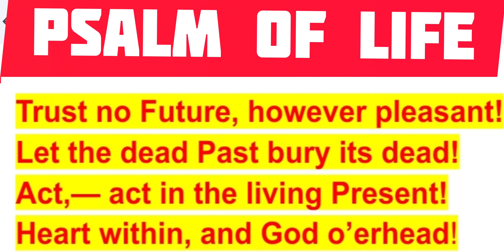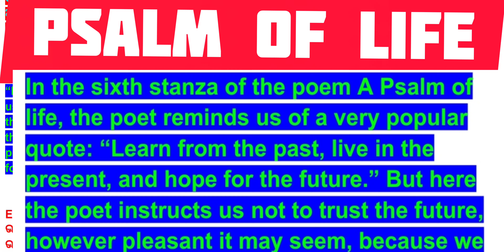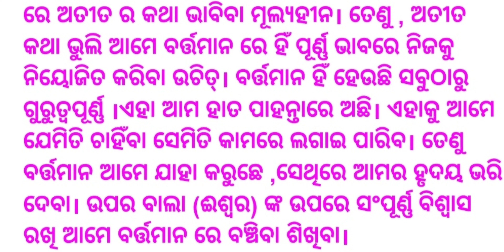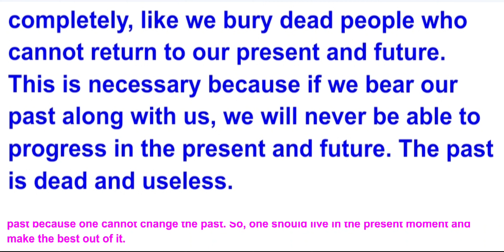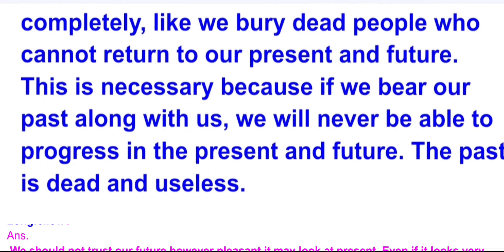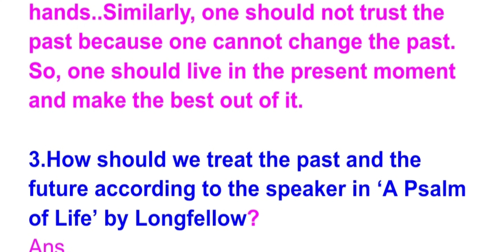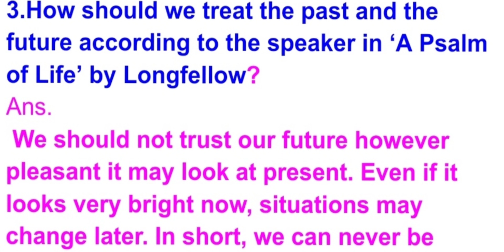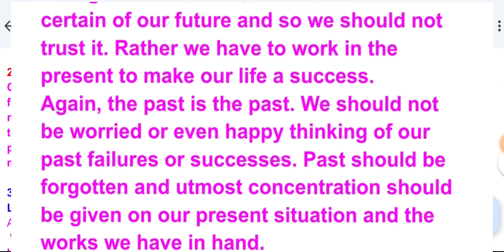psalm of life stanza-6 question and answer discussion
for+2 Science,Arts and commerce students